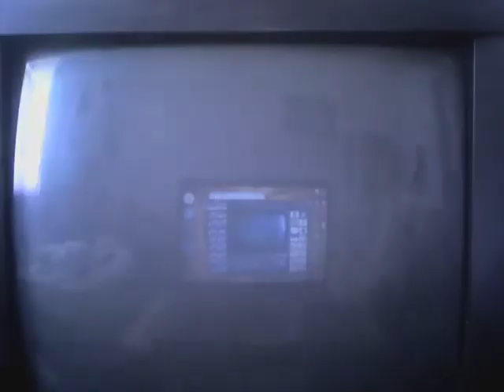Dragon Quest VIII Journey Of The Cursed King Part 36 Tortured Soul